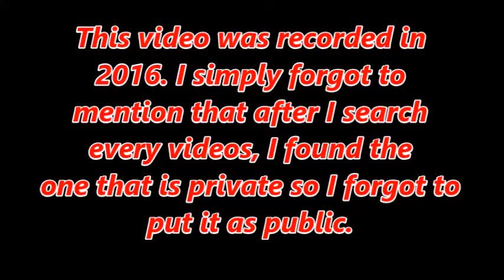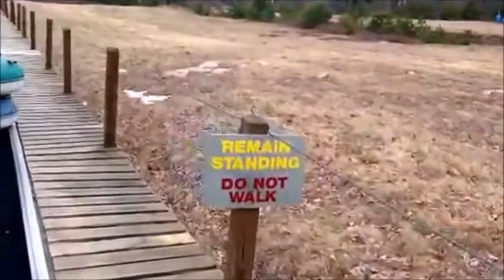Snow tubing (Flashback) 2016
Hey guys, I know that I haven't post anything for couple of days once after uploading the speed round of the Call of Duty Warzone. But now, I have forgot to upload the snow tubing part back as Chrissonicguy for public. But five years later, I have uploaded a snowtubing video. Thank you for your patience since I kept posting videos of the Deals from suggestion request from Aaron. If you guys enjoyed my videos of Chrissonicguy, I really appreciate it for your support. The Deals will be premiering on November 30th on episode six and keep your eyes open for the first game of the Celtics vs Pelicans. Playlist is in the description for the NBA seasons.